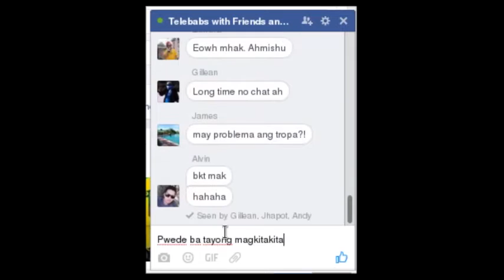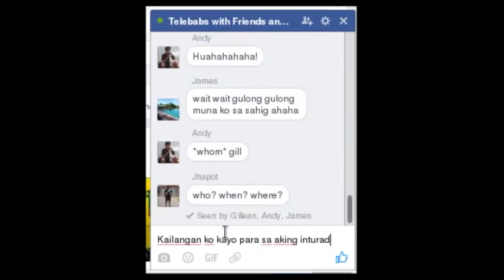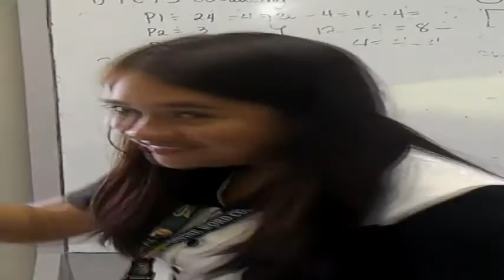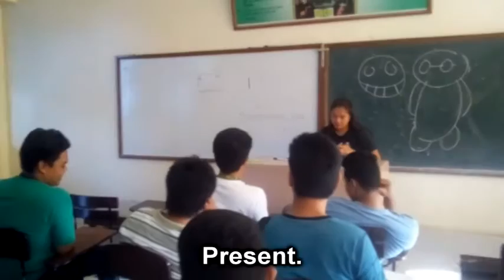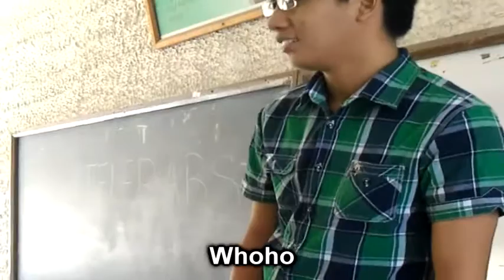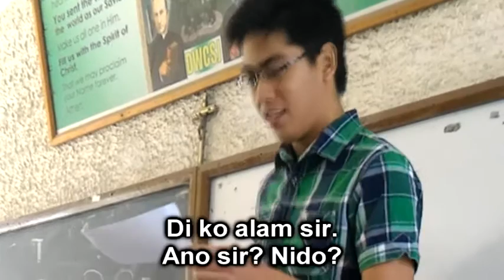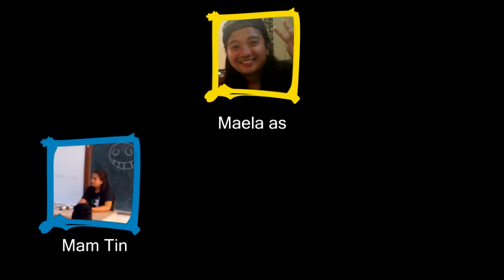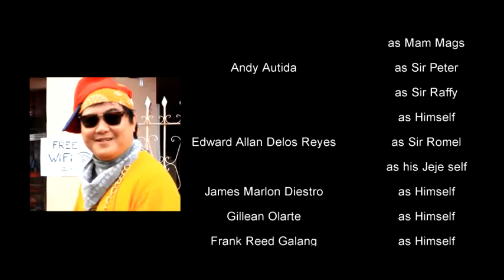Anong kwentong CSIT mo?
CS - 4
CSIT Film Fest Champion
CSIT Week, CSIT Department
Divine Word College of San Jose

Music used belongs to their owner.